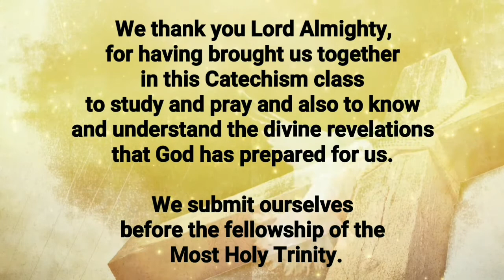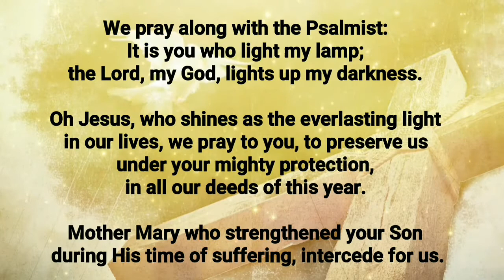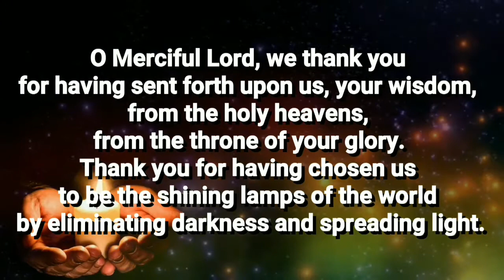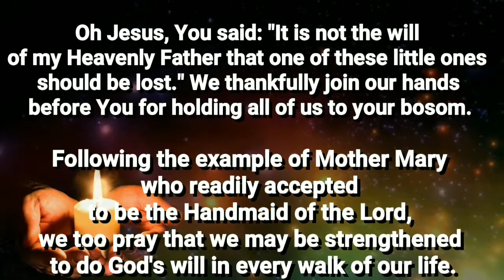Christian Life in Church & Society - Christian Response to Social Evils - Class 11- Chapter -11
Christian Life in Church & Society Vol. 1 -   Catechetical Textbook Series Syro Malabar Church
Sunday School Catechism
Lesson - 11  - Christian Response to Social Evils

This online class series is an initiative of Catechism Department Eparchy of Shamshabad